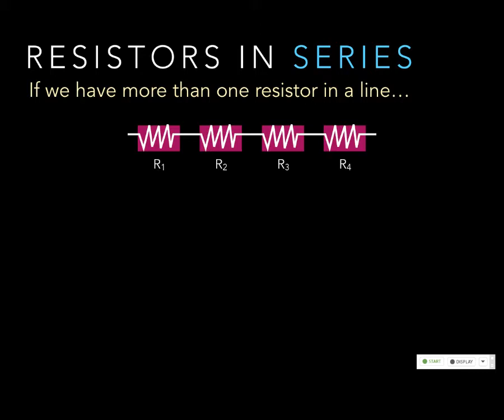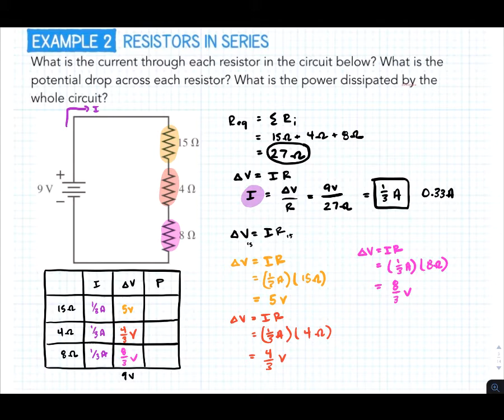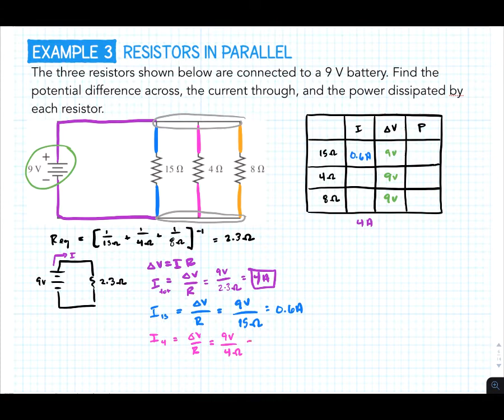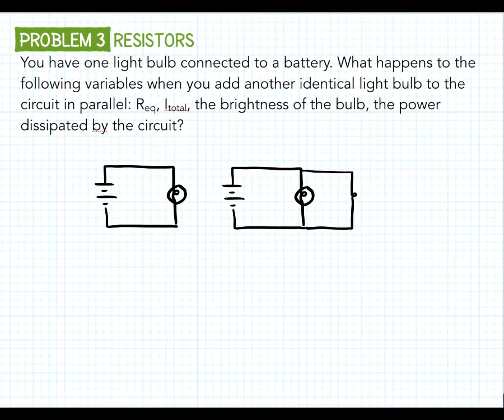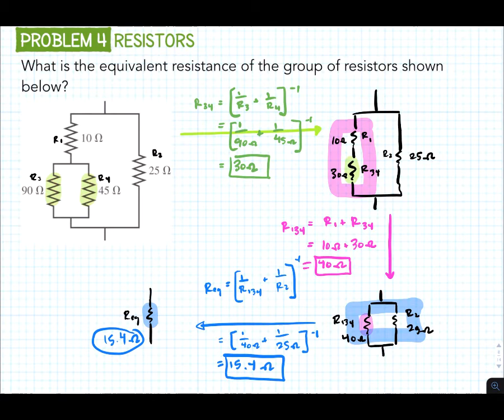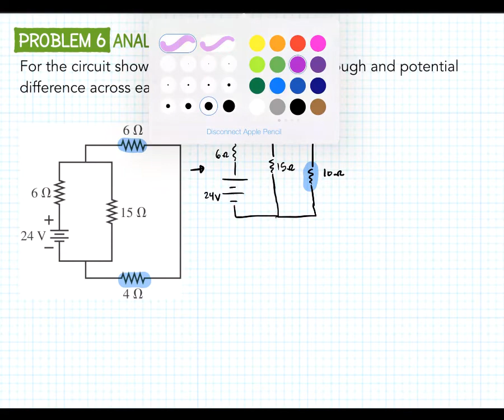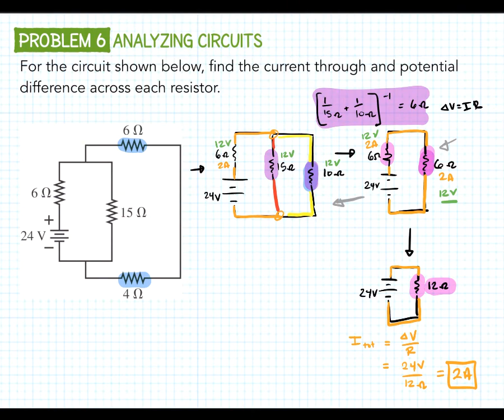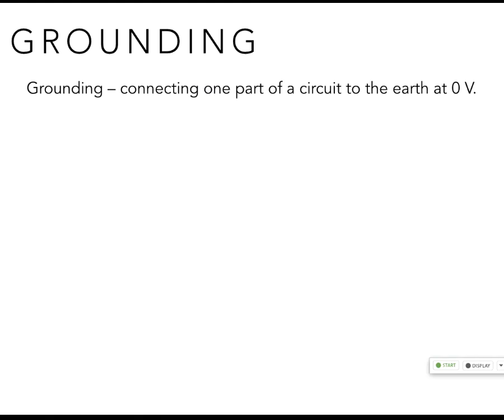Ch 26.4 DC Circuits - Resistors in Series and Parallel/Energy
Lots and lots of example problems on how to add resistors and use ohm's law to calculate potential difference, current, and power.